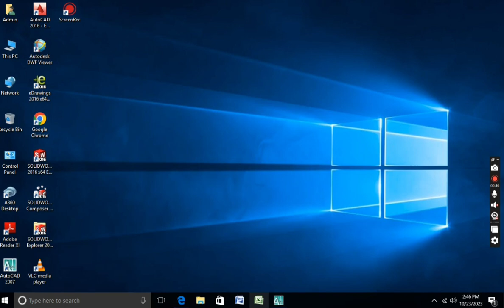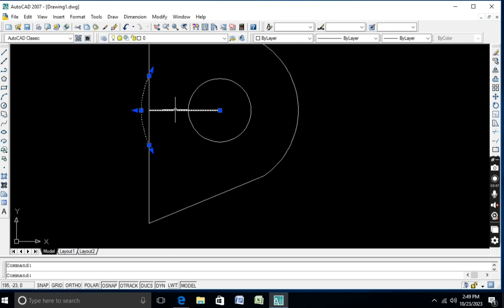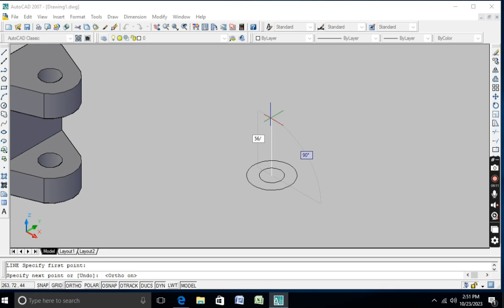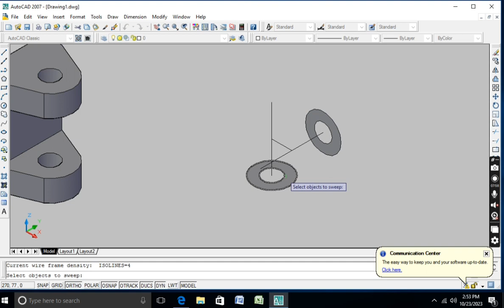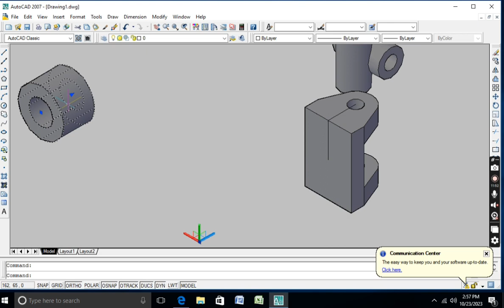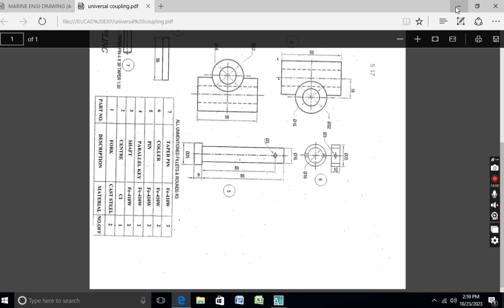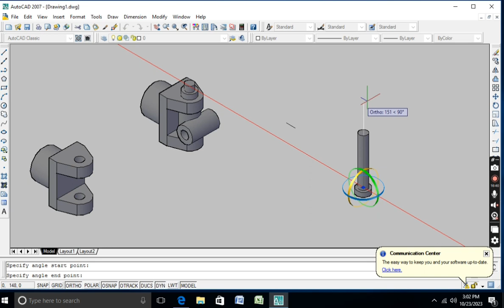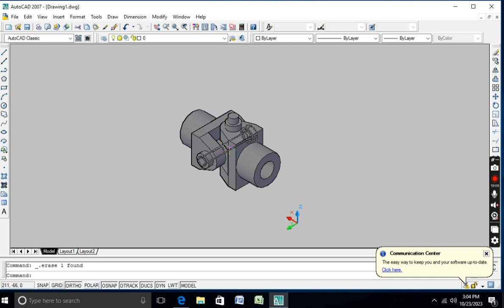universal coupling assembly